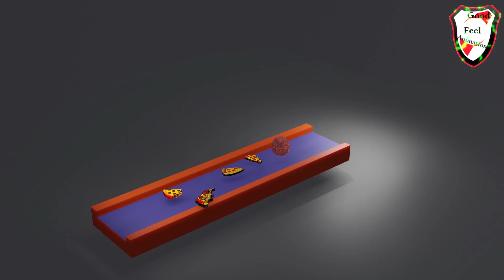Animation of pizza slices with a delicious burger made in a blender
See and enjoy the best in our channel and make us happy with your beautiful comments. Our effort is to spread the good feeling in all people, so stay with us.

Also, all the images and animations used in the videos, including design, modeling, animation, or still images, have been created by this channel and provided to you dear ones.

I must say that these images and animations were designed and rendered in (Blender-After Effects-Cinema 4D) software.

I hope these videos, like the name of the channel (Good_Feel), will inject and spread the feeling of joy and happiness in you